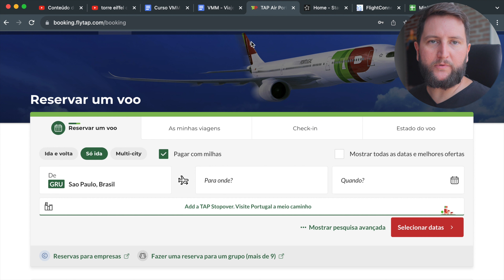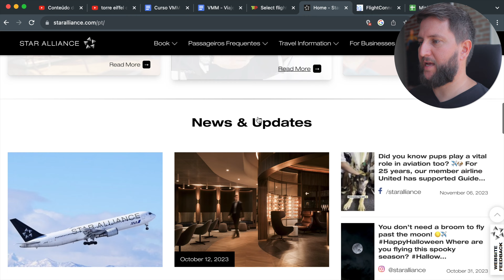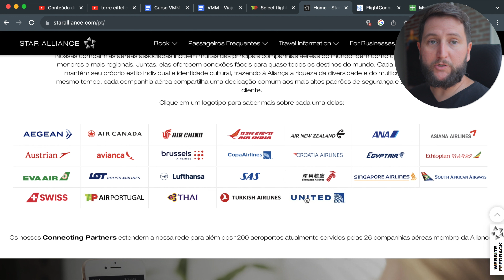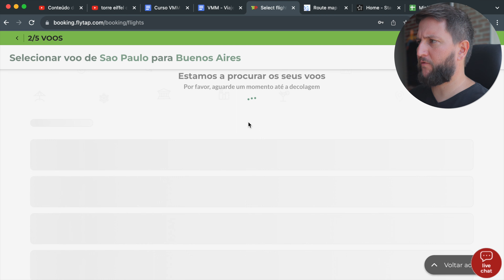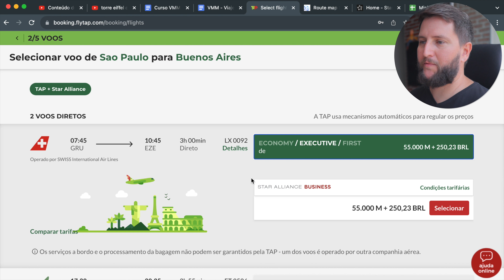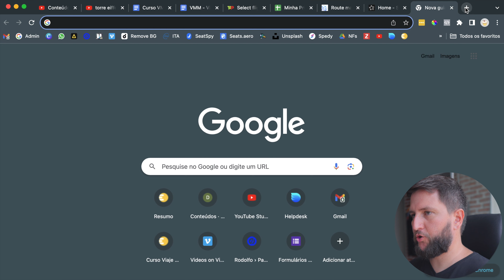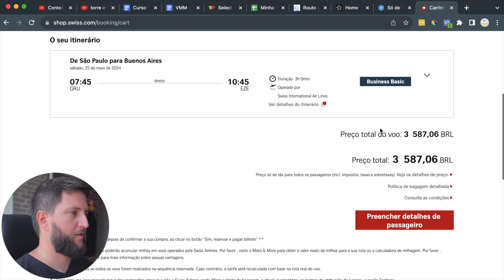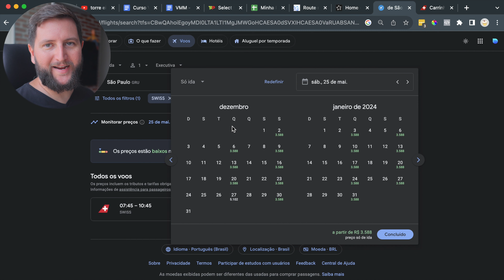EXECUTIVA PARA BUENOS AIRES - Executiva com Milhas TAP - Classe Executiva SWISS para Buenos Aires